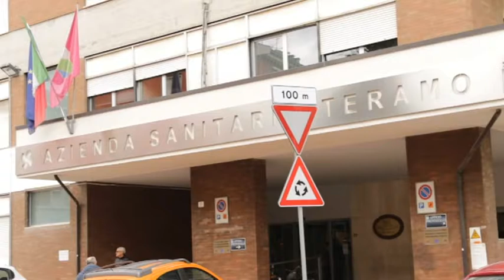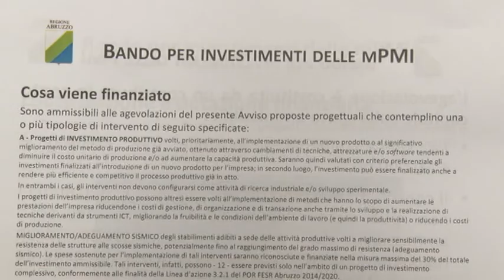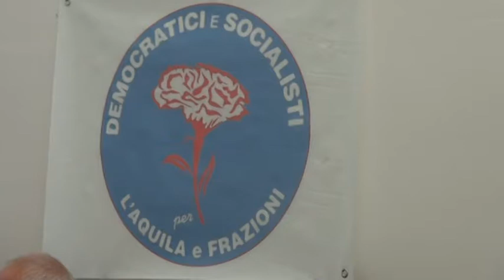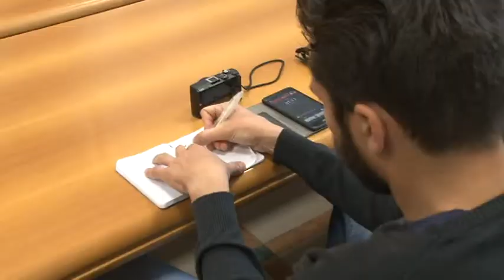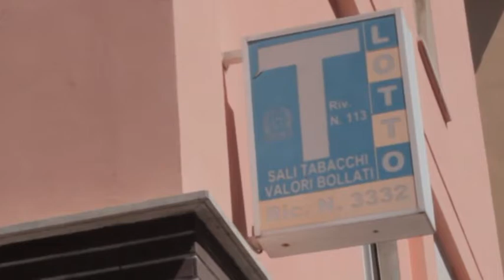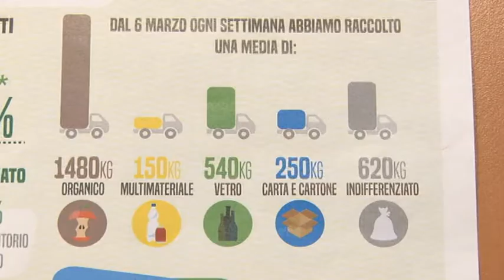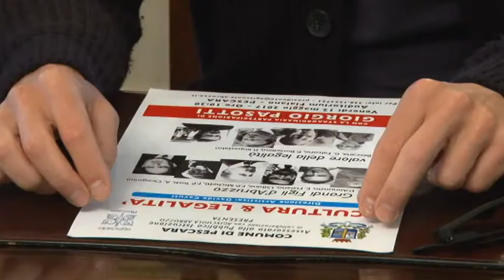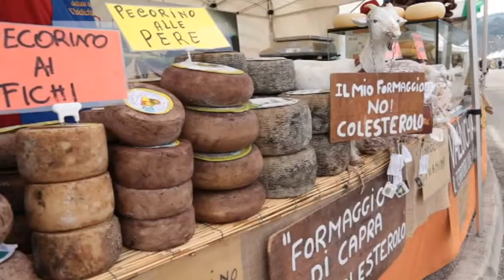TgSei Edizione delle 19 Giovedi 11 maggio 2017